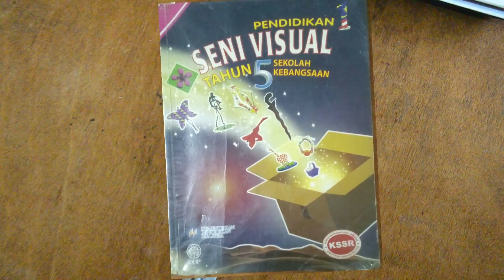PENDIDIKAN SENI TAHUN 5 - Alat Pertahanan Diri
PENDIDIKAN SENI TAHUN 5 -  keris